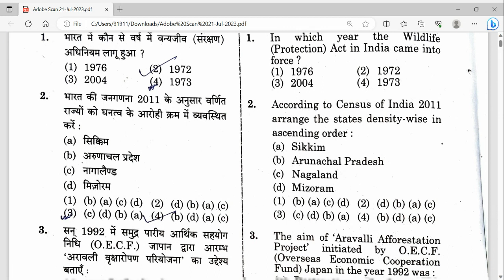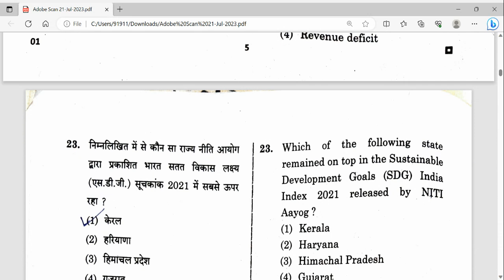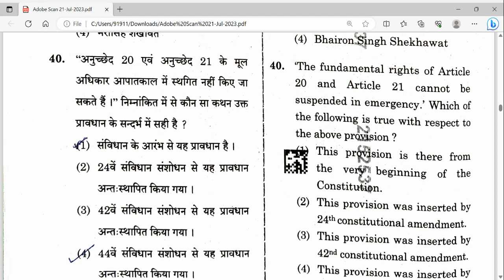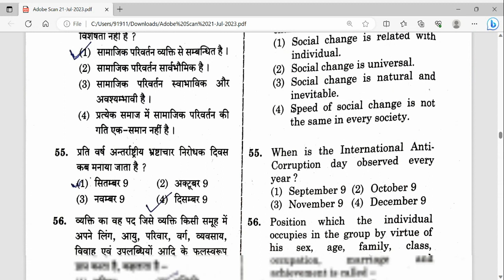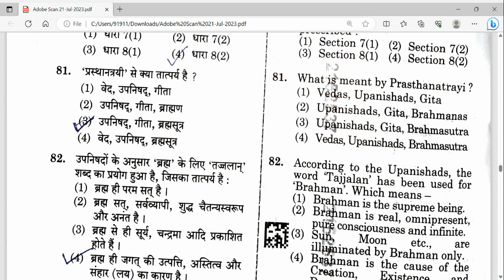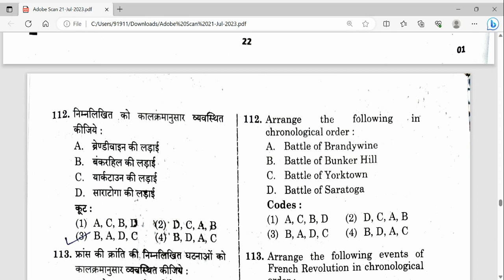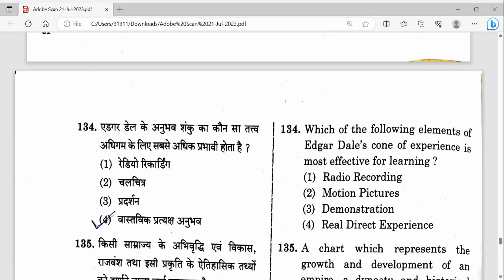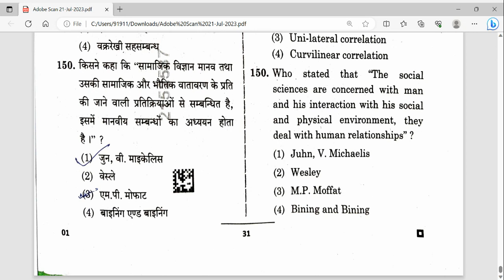Paper out 2nd Grade rpsc with solution|Social science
rpsc2ndgradesprevious year paper